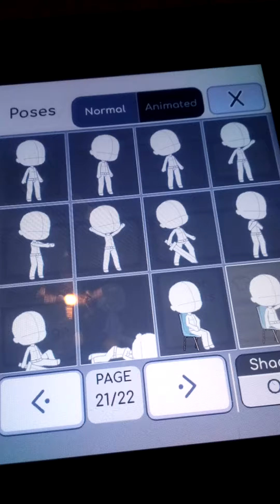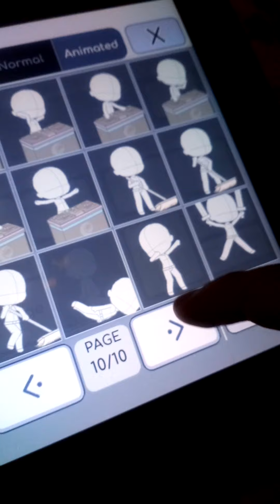The weirdest and funniest thing I have ever seen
My app got updated and I found this!!! 😂😂😂